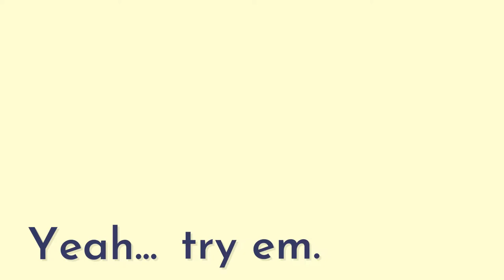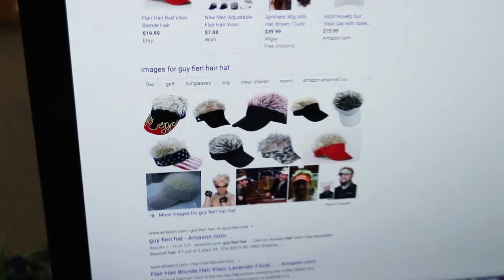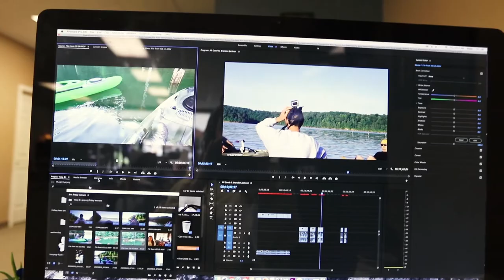What's the Best Root Beer at Cracker Barrel? (TASTE TEST)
Episode 0062 of The Holler Vlog.

Welcome to vlog 62!  So happy you found yourself here! We are a digital marketing agency out of Corbin, Kentucky and we work to bring hope and opportunity to the region! This week we worked on our projects, digital ads, graphic designs, and videos! But we made some time to all sit down and taste some crazy good root beers!

Holler at-cha next week!